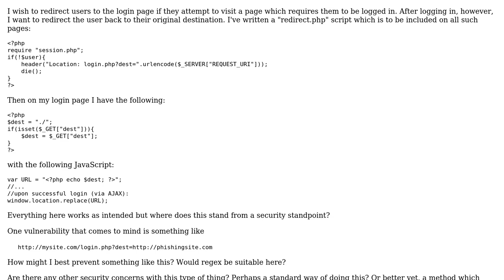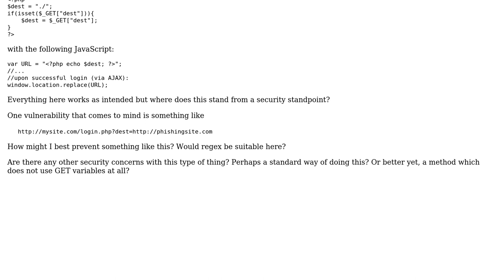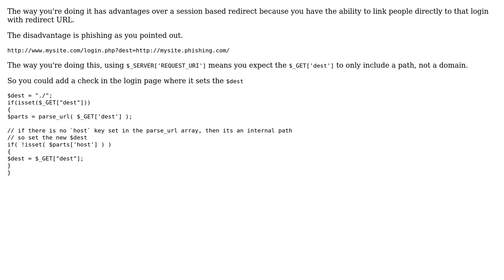Code Review: PHP login redirect security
With thanks & praise to God, and with thanks to the many people who have made this project possible! | Content (except music & images) licensed under CC BY-SA | Music | Images & others | With thanks to user Malachi user CHUBByNINJA user Abovestand and the Stack Exchange Network Trademarks are property of their respective owners. You are responsible for your own actions.